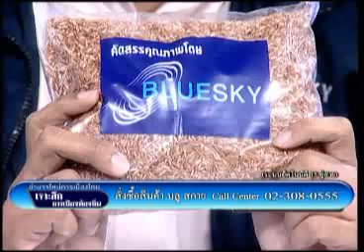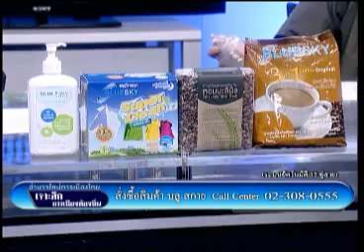เจาะลึกการเมืองท้องถิ่น 30 04 56 เบรค1